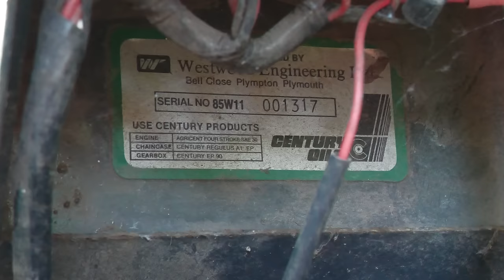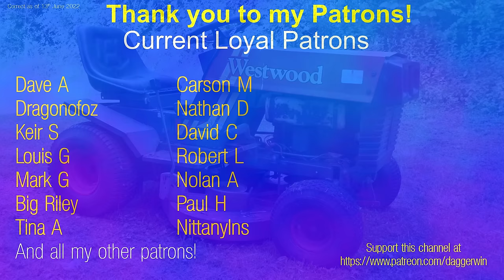BARN FIND TRACTOR MOWER - Can We Fix It?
This barn find ride on lawn mower is rusty and rotten. It has been left in a feed store for many years. The whole thing looks like it's ready to be scrapped. Will it run?